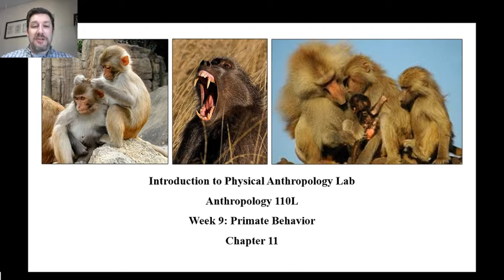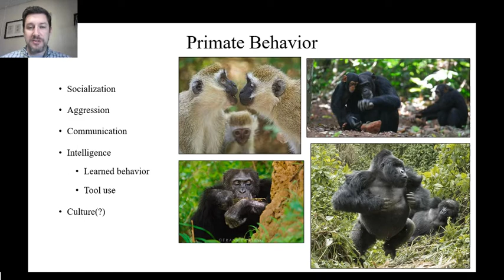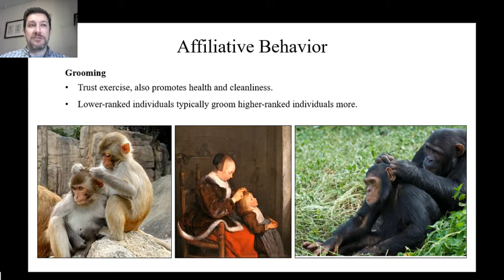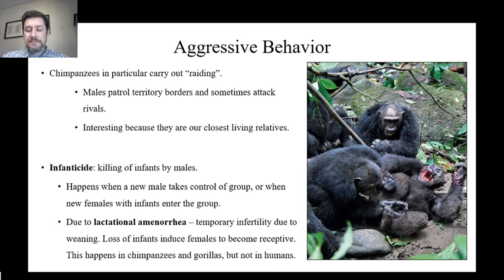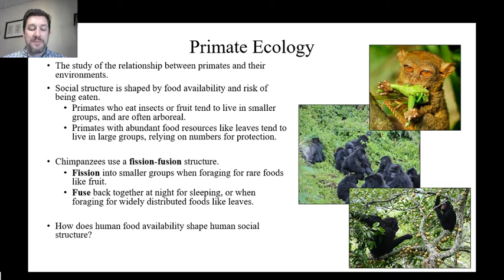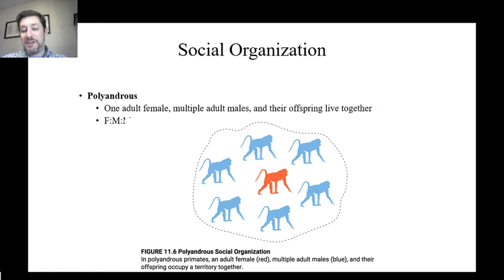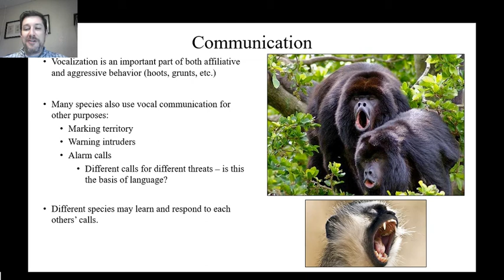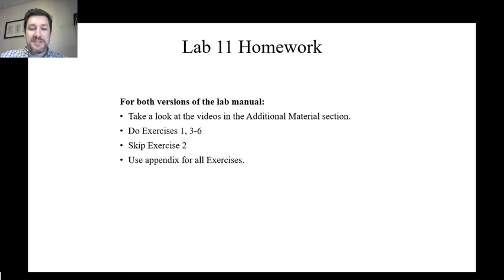ANTH 110L - Chapter 11 Lecture - Primate Behavior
Timestamps:
Lecture starts: 1:06
Basic concepts of primate behavior 5:19
Affiliative vs. Aggressive behavior 10:19
Primate ecology and social groups 18:06
Communication and culture 27:30
Homework 34:05